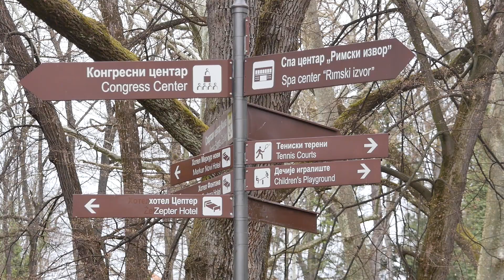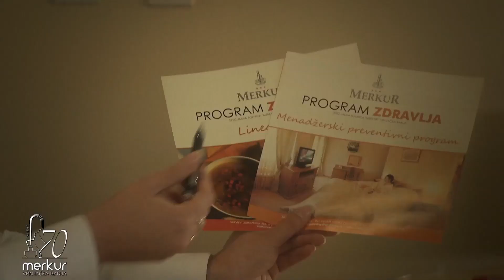Uskrs i 1. Maj u Merkuru